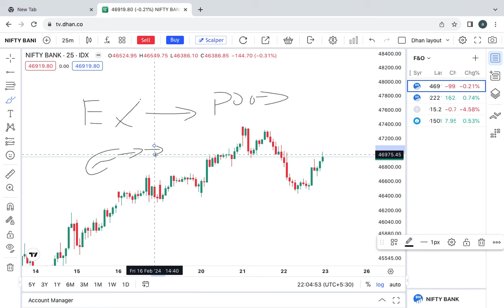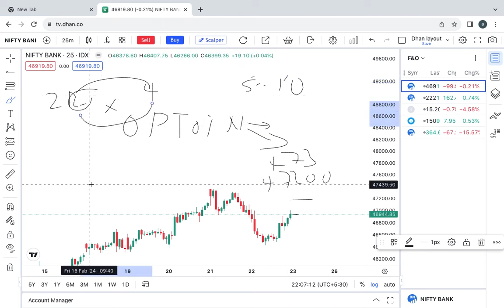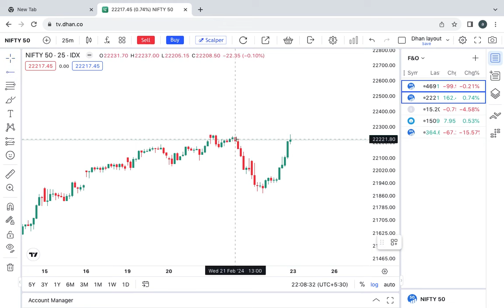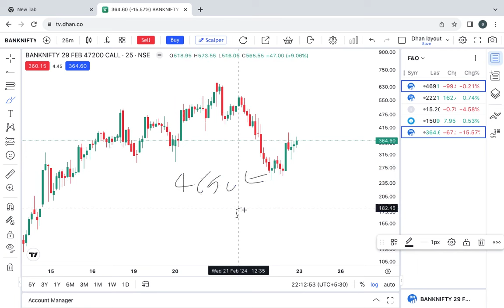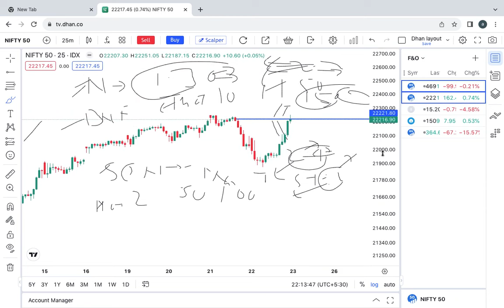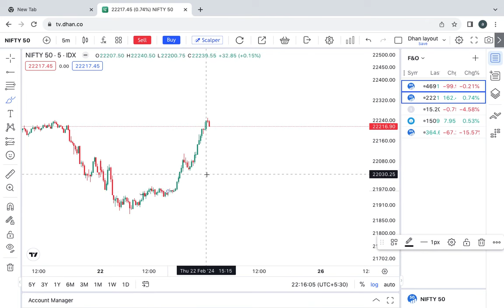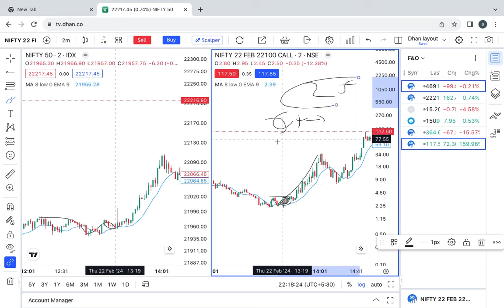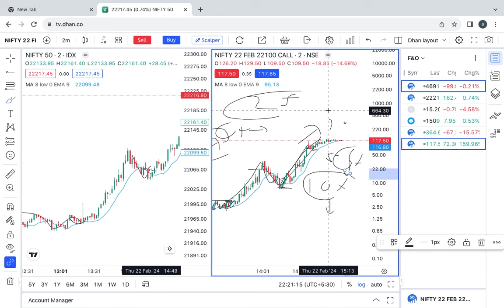EXPIRY SPECIAL OPTION BUYING INTRADAY SETUP | 8EMA